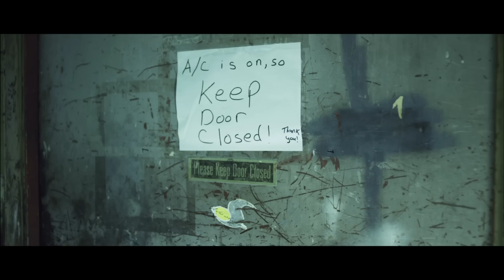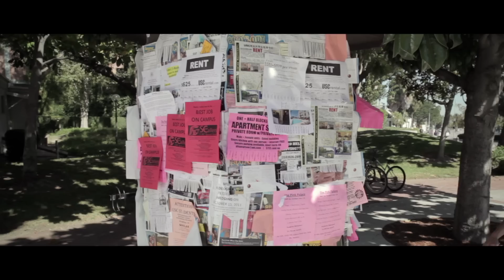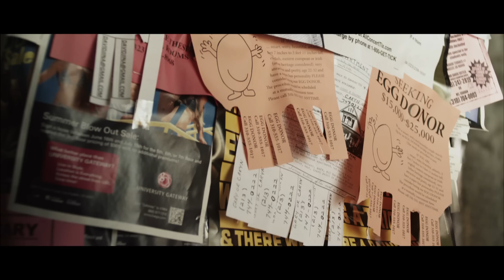Paul Kim - You Left Me For That (Official Music Video) HD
WRITTEN BY PAUL KIM AND DAVID KATER. DIRECTED/EDITED BY ANTHONY BUI.

Pamela Rebora as Ex-Girlfriend

Charlie Farr as Bike Messenger

Alex Gonzalez as Drummer 2

Conner Fourchy as Drummer 1

Amin Gamal as Photographer

Producer: Tracy Wu
Production Coordinator: Jeffrey Lin
Director of Photography: Benji Bakshi
1st AC: Candance Higgins
2nd AC: Justin Witt
1st AD: Li Lu/Antoinette Fletcher
2nd AD: Conner Fourchy
Key Grips: Steve Chase/David Gamble
BB Grip: Scott Chase
Gaffer: Phill Matarrese
BB Electric: Erin Kibbe
Electrician: Alex Poulton
Grips: Andrew Schultz/Ben Schultz
Production Designer: Emily Taylor
Art PA: Eugenia
Composer: Oscar Flores
Sound Designer: Nick Dei Rossi
Stylist: Lyndzi Trang
Wardrobe Assistant: Daniel
Makeup/Hair: Ivy Choi & Michelle Lee
Craft Service: Courtney Raney & Lynn Pelkey
PA's: Bruce Chang, Nicola Aversa, Katie Reidy, Justin Witt
Graphics provided by: Lynn Pelkey
On-set Photographer: Edward De La Torres & Tim Chou
Editor: Anthony Bui
Colorist: Kevin Cannon from Prehistoric Digital

"You Left Me For That" mixed by Rob Chiarelli for Final Mix, Inc.

SPECIAL THANKS: John Q. Ho, David Bui, Jeff Hensiek, Nichole Lighthall, Mr. and Mrs. Bui, Meli Padilla, Sophia Pham Dao, Huy, Nick Rensing, Torie Davis, Reise, the University of Southern California, Ragazzi Room, Baller Hardware, and many more!